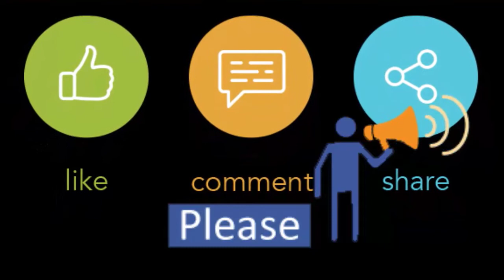Travel Trolley Lugges Bags now new brand available at Jamuana Future Park